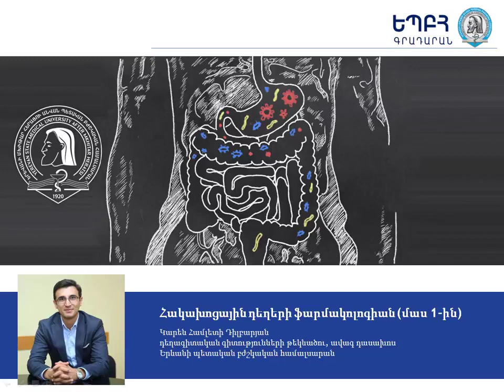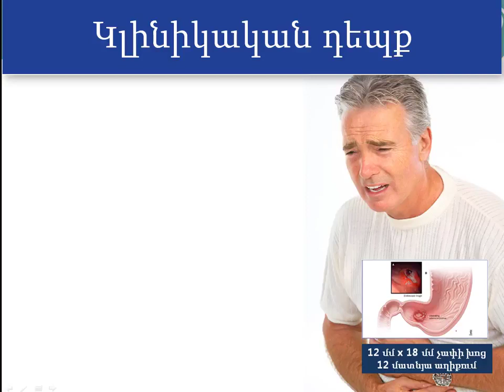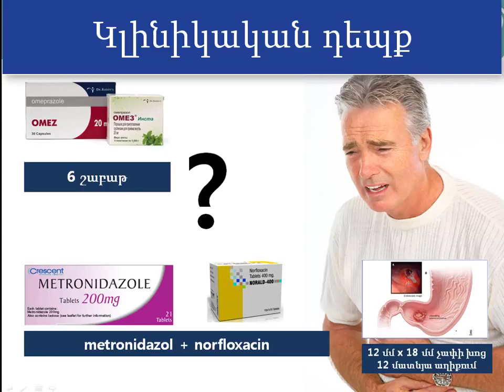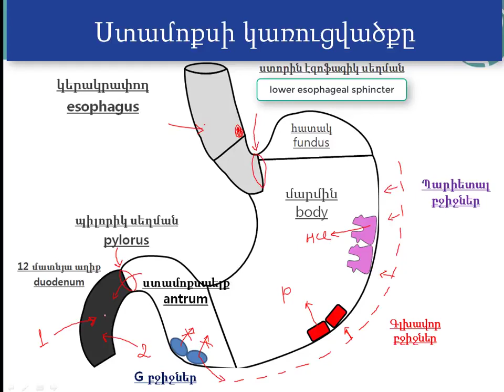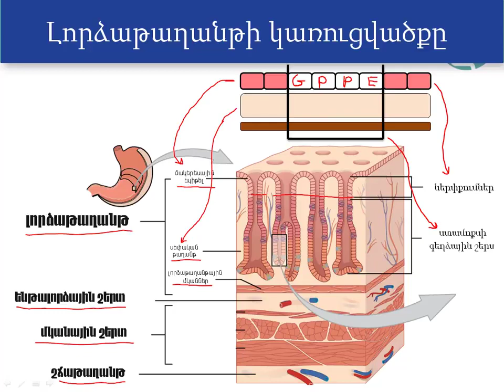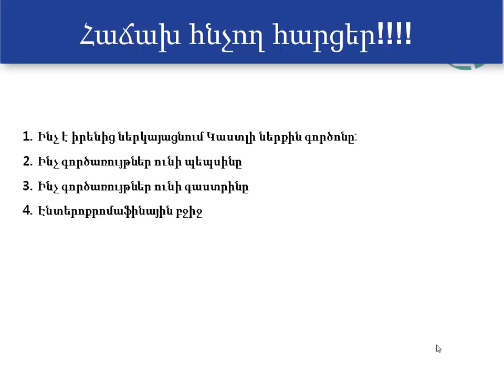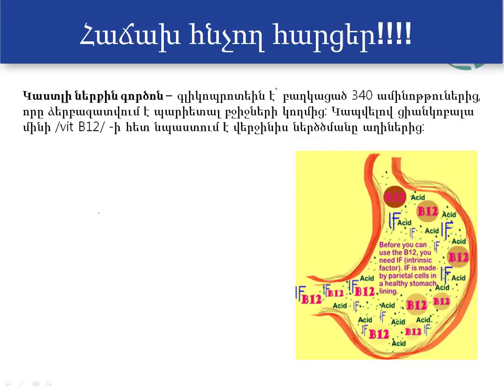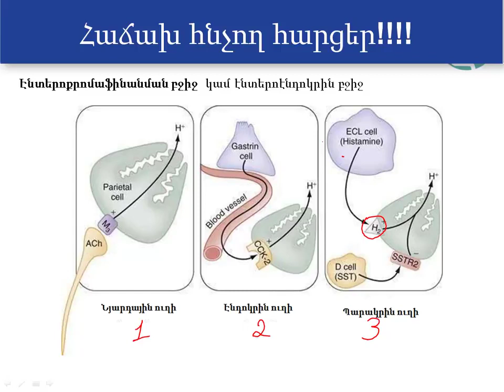Հակախոցային դեղերի ֆարմակոլոգիան մաս 1 ին